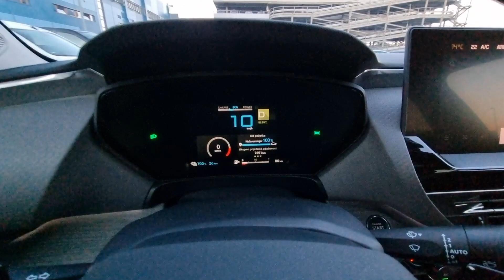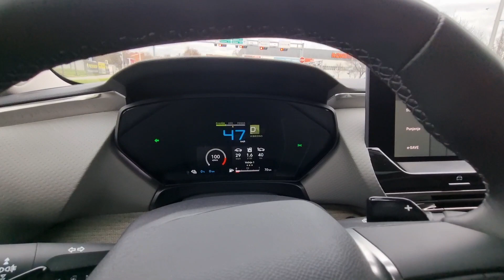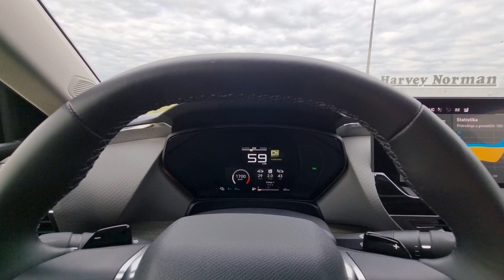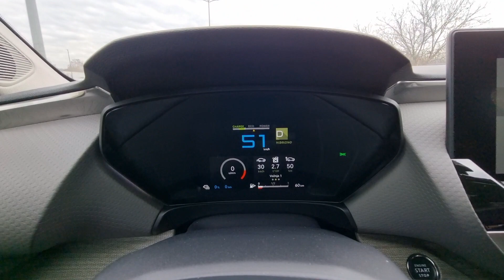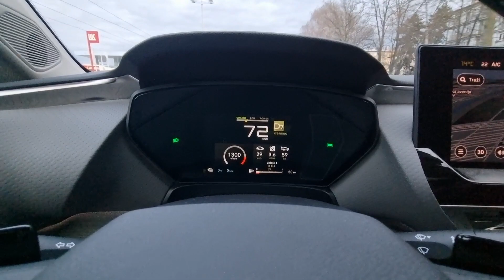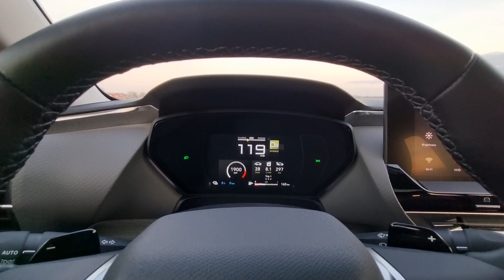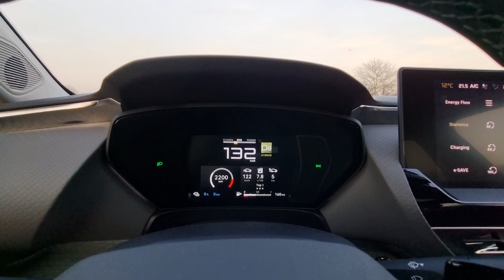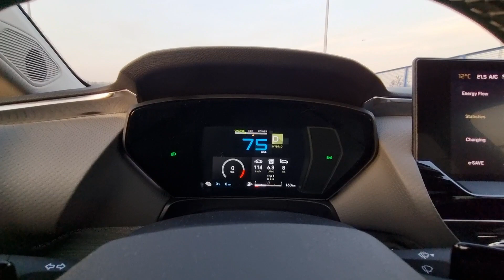Citroen C5 X Plug-in hybrid 225 - consumption on 130 km/h (Full & Empty battery)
Citroen C5 X PHEV 225 Shine - consumption test

Average consumption: 7,5 l / 100 km
Average consumption (after recharge, 2 days): 4,3 l / 100 km